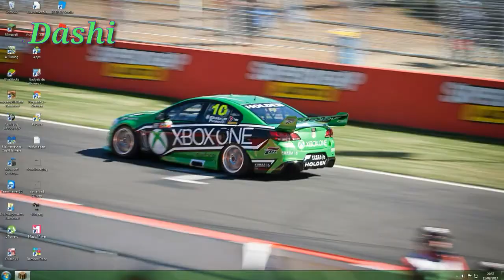[Montage Minecraft] Skywars {Feat Chara60}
Vidéo montage sur minecraft, la calité et pourite mais bon x)

Logiciel de montage: KineMaster